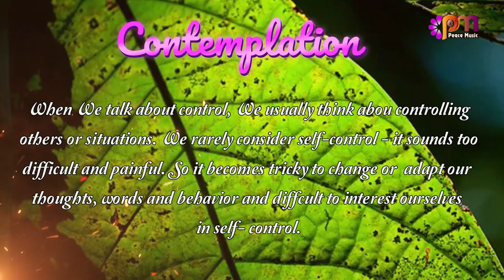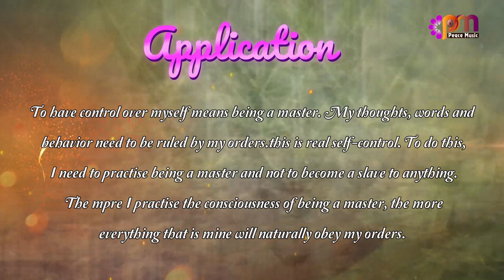DAY 97 SELF CONTROL